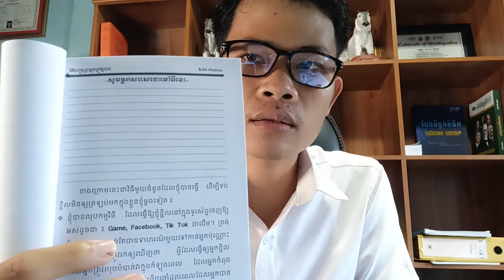វិធីសាស្រ្តប្រឡងគ្រូឱ្យជាប់✓ [វិធីសាស្ត្រទី១_ភាគ៧_វិធីទប់ភាពខ្ជិល]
បងប្អូនដែលមានបំណងចង់បានសៀវភៅមើលដើម្បីត្រៀមប្រឡងឲ្យជាប់ជាគ្រូបង្រៀនអាចជាវសៀវភៅនេះយកទៅមើលបានធានាគុណភាព freeសេវាដឹក 25 ខេត្តក្រុង។
សៀវភៅមាន៤ក្បាលគឺ :
១. វិធីសាស្ត្រប្រឡងគ្រូឱ្យជាប់
២. សំណេរតែងសេចក្តី២៥ ប្រធានបទ
៣. ៣០វិញ្ញាសាវប្បធម៌ទូទៅ
៤. ក្បួនសរសេរសំណេរខ្មែរយកនិទ្ទេសA
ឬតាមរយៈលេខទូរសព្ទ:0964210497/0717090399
©រក្សាសិទ្ធិគ្រប់យ៉ាងដោយK3S-Online